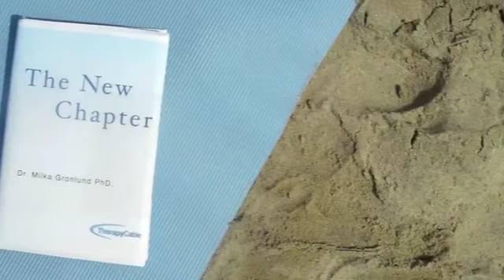Self-Responsibility.org interview with subtitles EN CZ RU ES SK DE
Interview about Self-Responsibility.org workshop in Irvine California USA Spring 2014